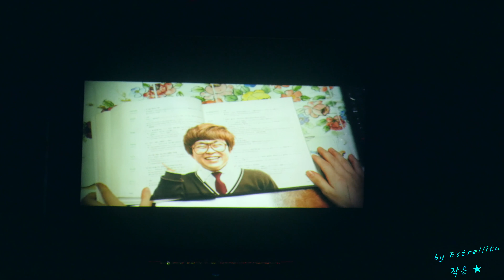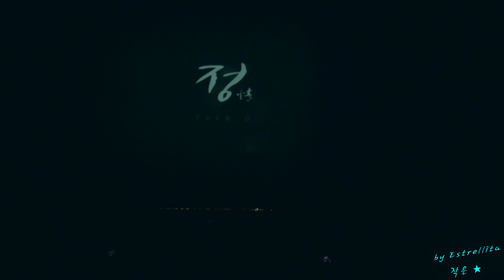[4K] 20150413 트랜디(TREN-D) 3집앨범 '정' 쇼케이스 전체직캠 - 09.뮤비비디오(한국예술원학생 비공식)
20150413 트랜디(TREN-D) 3집앨범 '정' 쇼케이스 전체직캠 - 09.뮤비비디오(한국예술원학생 비공식)